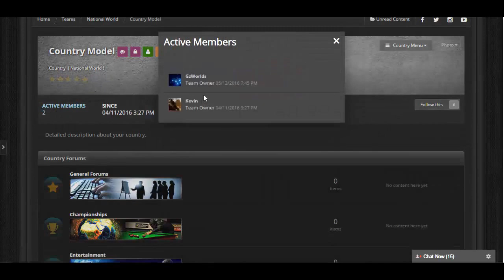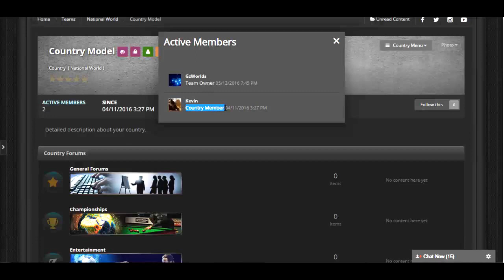How to transfer team ownership to another team member?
GzWorlds.com